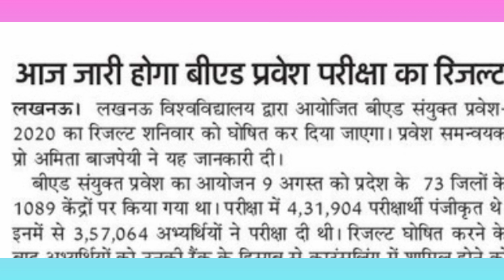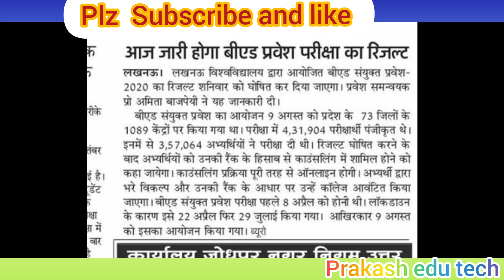up bed result 2020 | upbed result 2020 date | aaj aayega upbed exam ka result| Up B. E. D news.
UP BED ENTRANCE ANSWER KEY 2020
UP B.E.D Entrance EXAM 2020 |
 B.E.D Entrance Exam 2020 PREPARATION
| UP B.E.D latest exam 2020 UP B.E.D ENTRANCE EXAM LATEST NEWS
 | UP B.E.D ADMIT CARD 2020
| UP B.E.D EXAM KAB HOGA 2020

बीएड प्रवेश परीक्षा
 up bed 2020,
up bed new exam date 2020
up bed result 2020
upbed result
upbed result news today
upbed news
upbed exam news today
upbed exam update today
UPBED RESULT 2020
UPBED
UPBED 2020